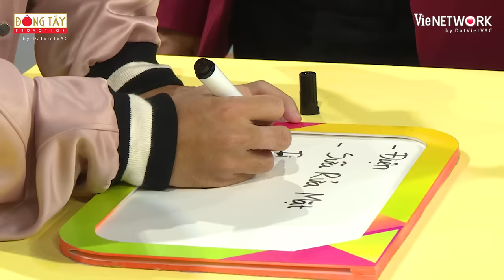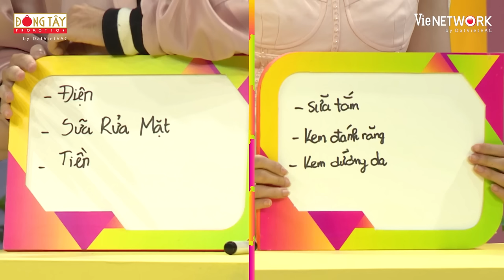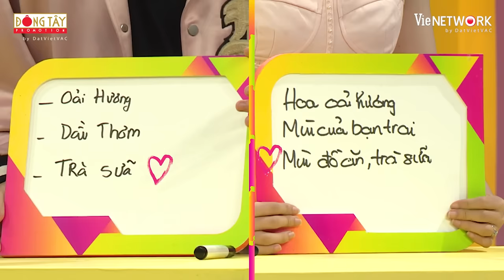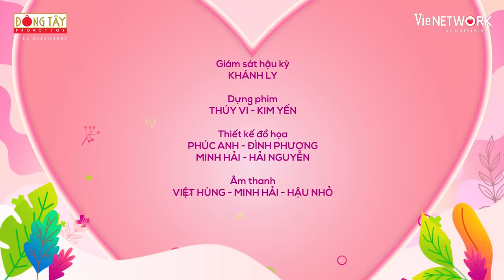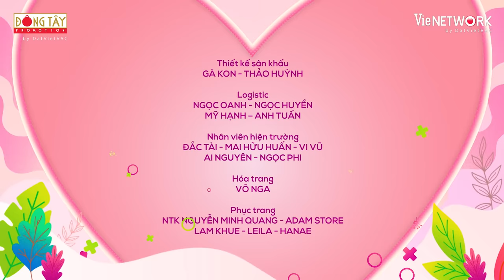Tâm Đầu Ý Hợp-Mùa 4 |Tập 26:Yummie "cay cú" HIHA vì trà sữa, Gim Lion nhiều lần "doạ" Chi Chi Linh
Tâm Đầu Ý Hợp là một show truyền hình dành cho các cặp đôi, vợ chồng để đo độ thấu hiểu nhau. Sự dẫn dắt duyên dáng, dí dỏm của hai MC Đức Thịnh và Lâm Vỹ Dạ hứa hẹn sẽ mang đến nhiều câu chuyện thú vị, hài hước cho quý vị khán giả.

📍Tâm Đầu Ý Hợp phát sóng vào 21h10 Thứ Ba hàng tuần trên kênh HTV7